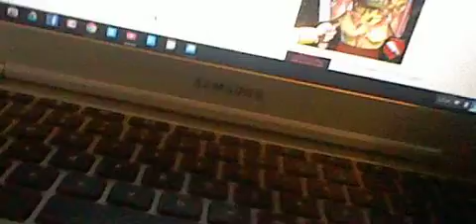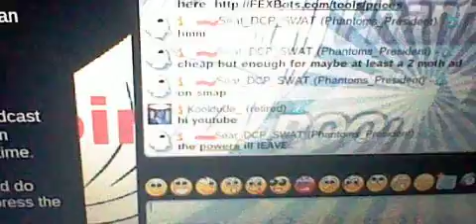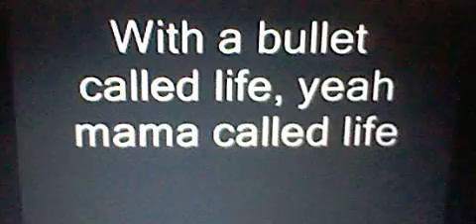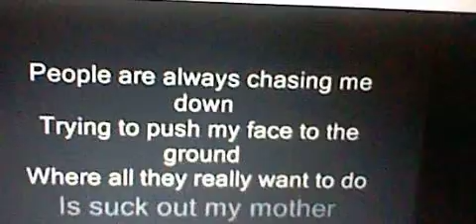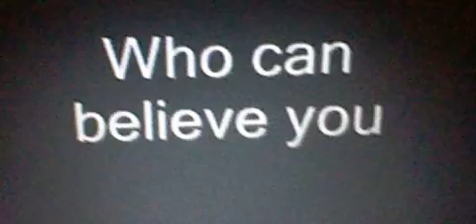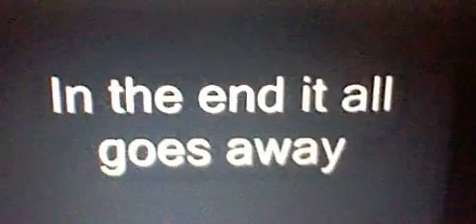Sugar with lyics with Luigi and Mario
sorry it stoped the video at in the middle so sorry about that more videos is coming soon and like sunscribe and comment and not sure im doing the ALS challenge im not ready for it but i could do it for the people who want to sunscribe to derpy hooves